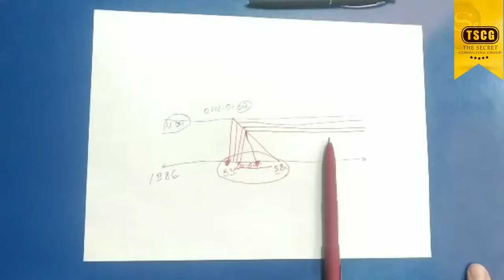СЕКРЕТНИ СЕКРЕТИ ХАКИДА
Мен хакимда миннатдорлик ёки эътирозларни устозим
 @Tohirjon94 га ёзинг